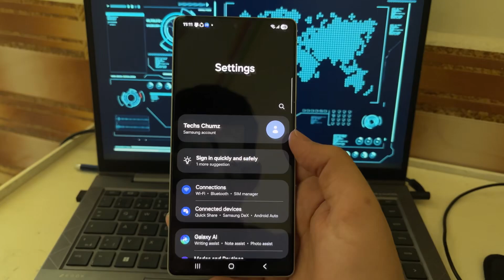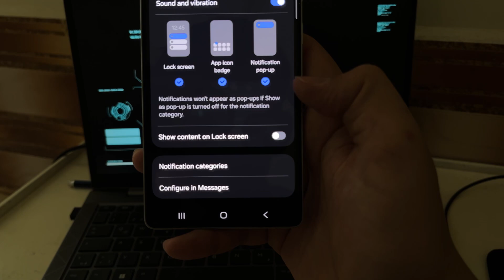How to Fix Text Message Notifications Not Showing on Samsung Galaxy S25 / S25 Ultra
Are you missing important text messages on your Samsung Galaxy S25 or S25 Ultra because notifications aren't showing up?
In this step-by-step video, I’ll show you exactly how to enable and fix SMS notifications so you never miss a message again!

✅ Learn how to:

Turn on message alerts

Enable lock screen previews

Fix the "no notification" bug in seconds

Whether you're using the S25 or the S25 Ultra, this quick guide will solve your problem in under 2 minutes!